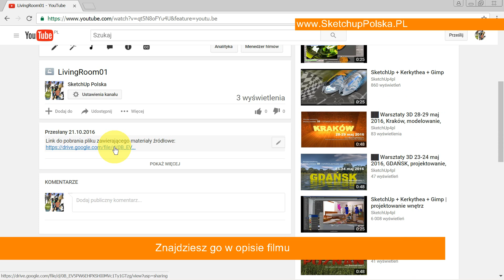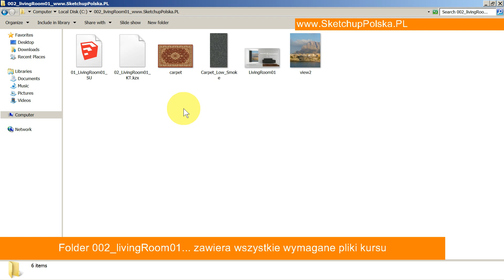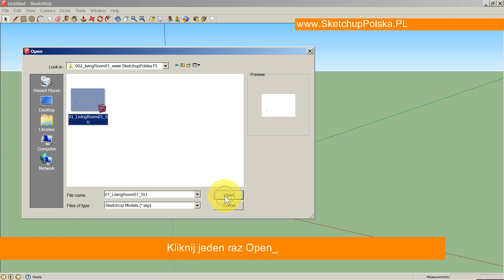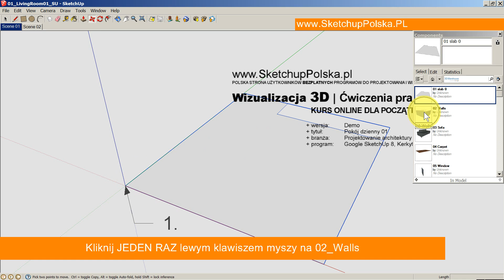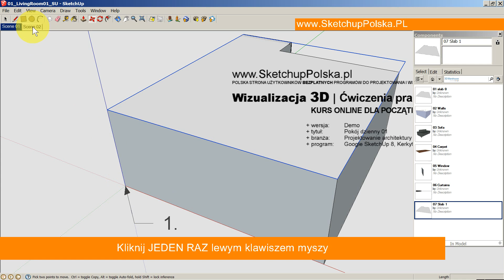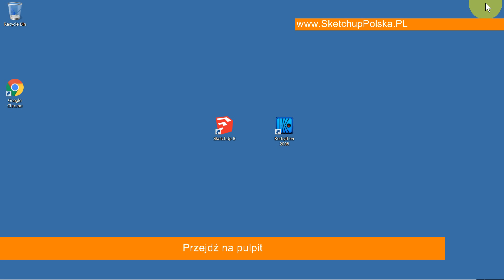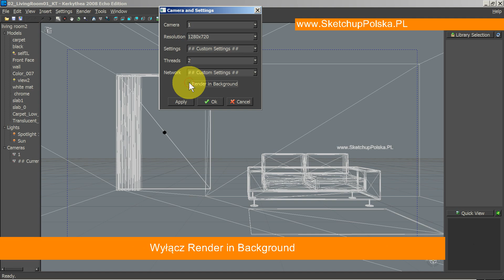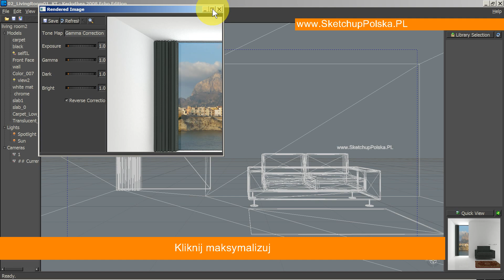Wizualizacja 3D Ćwiczenia praktyczne kurs dla początkujących projektowanie wnętrz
Stwórz swoją pierwszą wizualizację 3D. Rozpoczynamy nowy cykl interaktywnych mini poradników online przeznaczonych dla osób POCZĄTKUJĄCYCH

 Google Sketchup 8 i Kerkythea wizualizacja 3d ćwiczenia praktyczne kurs dla początkujących.